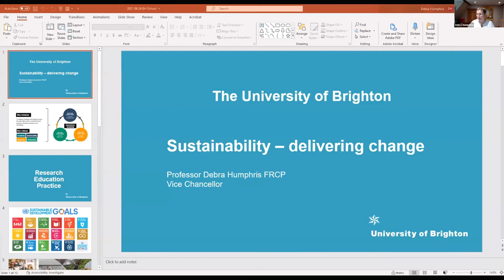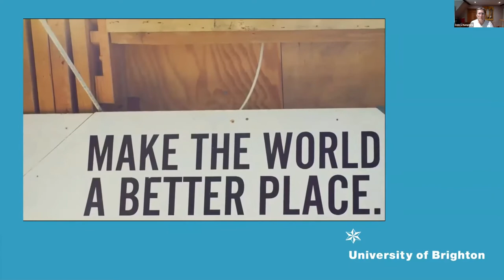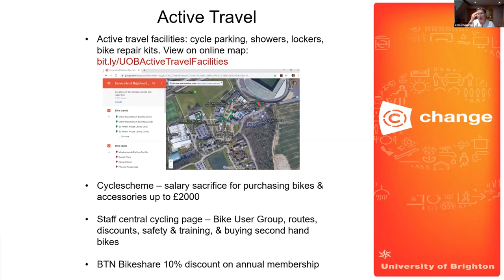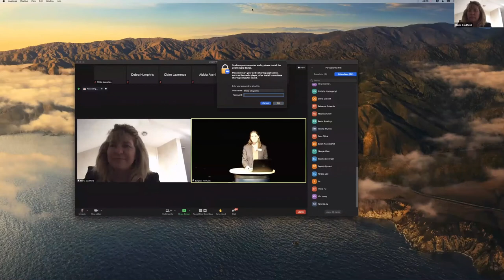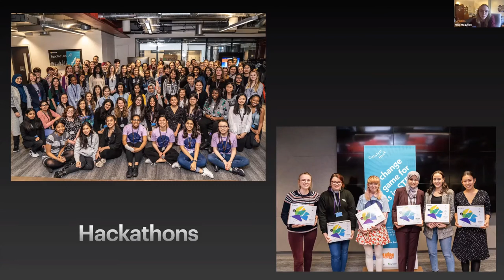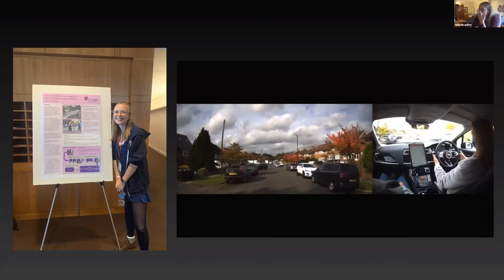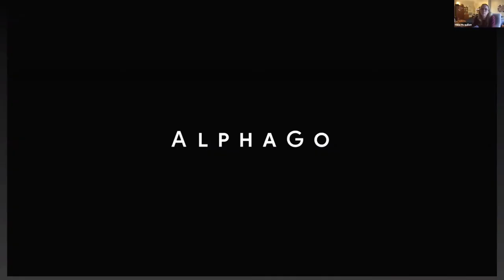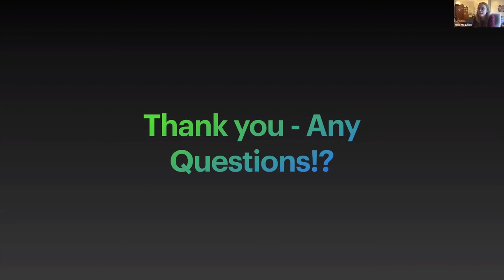Tomorrows Women Conference 2021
In June we held our third annual Tomorrow's Women Conference, run by our Sixth Formers.

During the evening we heard from speakers including Emma Tucker, Editor of The Sunday Times, Lawyer and Fashion Designer Abiola Ayeni, and Debra Humphris, Vice Chancellor of the University of Brighton.